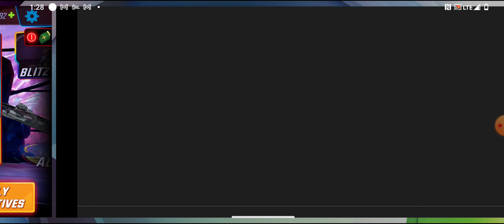Marvel Strike Force Gameplay 67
Unlock your favorite Marvel heroes such as Doctor Strange, Loki, Venom, Spider-Man, Captain America, Iron Man, and more. Battle to protect the Earth from Super Villains. Upgrade your heroes to unlock new skills.

Note:
This game was played on and Android (11) phone.